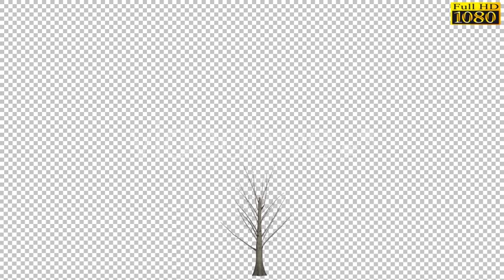Growing Japanese Yen Money Tree | Motion Graphics - Envato elements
bank,bankrote,business,cash,growing,growth,japan,japanese,japanese currency,JPY,money,money tree,pay,winning,yen